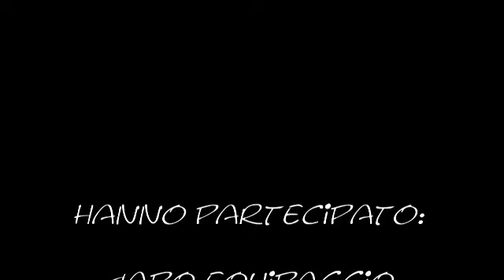Bagnolo Soccorso 2014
Esercitazione  settembre 2014